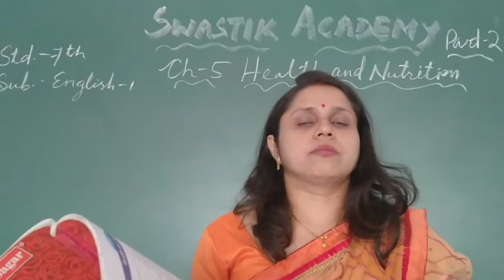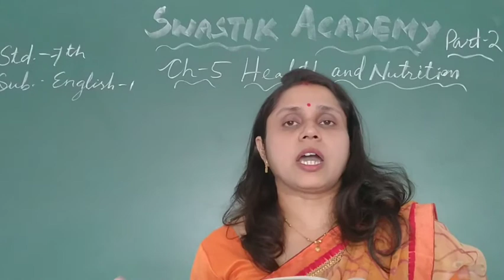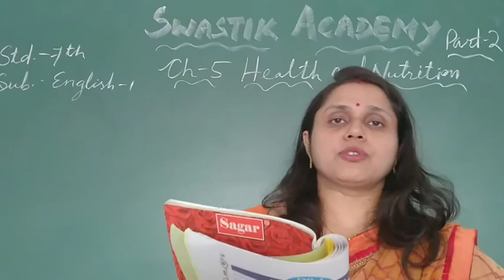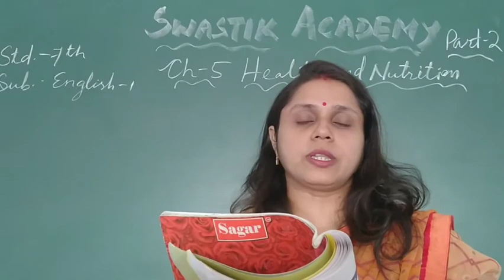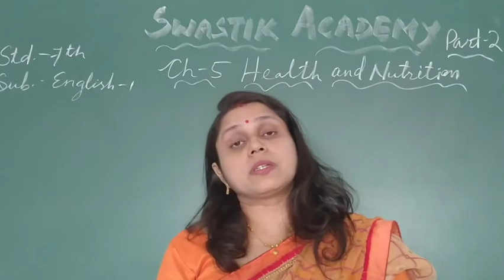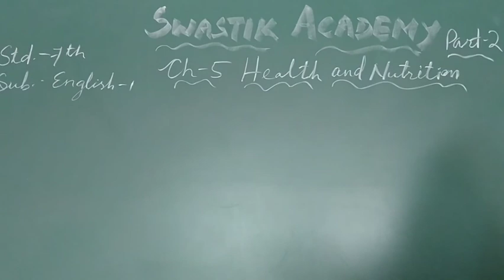STD 7 | ENGLISH | CH 5 Part 2 | Swastik Academy | English Medium